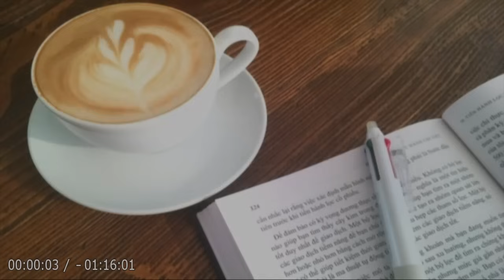【朗読】「不思議な男」「記憶」深いのにユーモラス。哀しくても希望がある。文学の愉楽と人生の哀切に満ちた名短編！【心理フィクション／宮本輝】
💬日々の現実の背後から、記憶の深みから、生命の糸を紡ぎだす、犀利（さいり）な物語。

🔷短編『📍不思議な男（仮）』を朗読します！🔷
不思議な男との束の間の奇妙な友情―。

🔷短編『📍記憶（仮）』を朗読します！🔷
初めて登校した小学生の記憶―。

📌目次
00:00:00『オープニング』
00:00:29『不思議な男』
00:43:59『記憶』
01:15:16『エンディング』

👦🏻宮本輝（みやもと てる）
日本の小説家。本名は宮本正仁。兵庫県神戸市に生まれる。
後、愛媛県、大阪府、富山県に転居。
関西大倉中学校・高等学校、追手門学院大学文学部卒業。

【主な代表作】
1977年『泥の河』でデビュー
1977年『螢川』
1982年『錦繍』
1984年 - 2018年『流転の海』
1986年『優駿』
1992年『彗星物語』
2009年『骸骨ビルの庭』

【主な受賞歴】
1977年『泥の河』で太宰治賞。
1978年『螢川』で芥川龍之介賞。
1987年『道頓堀川』『錦繍』『青が散る』『流転の海』『優駿』で吉川英治文学賞。
2004年『約束の冬』で芸術選奨文部科学大臣賞。
2009年『にぎやかな天地』『骸骨ビルの庭』で司馬遼太郎賞。
2010年 紫綬褒章。
2019年『流転の海』で毎日芸術賞。
2020年 旭日小綬章。